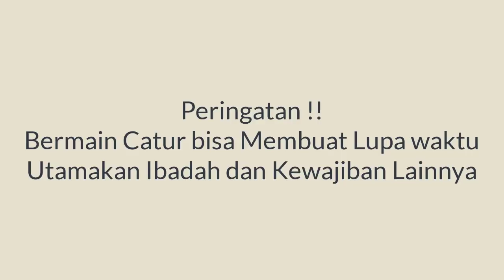Pengorbanan Menteri Terbaik 2021 # 1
Mads Andersen vs Pablo Salinas Herrera
FIDE World Cup (2021),  round 1.1, Jul 13
Reti opening (A06)

1.Nf3 d5 2.e3 Nf6 3.c4 c6 4.Nc3 e6 5.b3 Bd6 6.d4 O-O 7.Qc2 Nbd7 8.Be2 b6 9.O-O Bb7 10.Bb2 Qe7 11.Rad1 Rad8 12.Rfe1 Rfe8 13.Bf1 c5 14.cxd5 exd5 15.g3 Rc8 16.Bh3 cxd4 17.Nxd4 Bb4 18.Nde2 Ne4 19.a3 Nxf2 20.axb4 Nxh3+ 21.Kf1 Qxe3 22.Qf5 Nf6 23.Bc1 Ng4 24.Rd3 d4 25.Red1 Qg1+ 26.Nxg1 Nxh2#

Terima Kasih